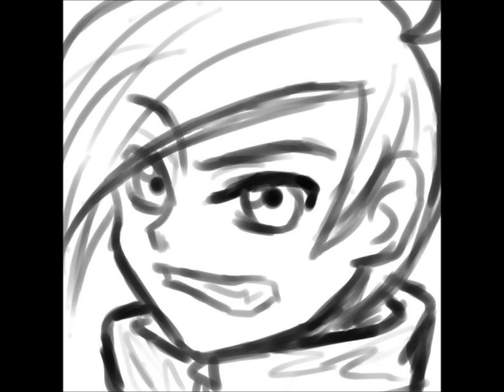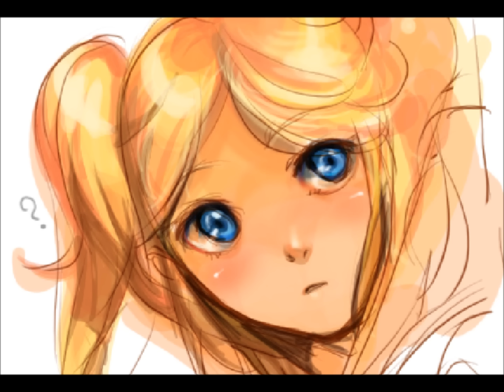Butchubbles - Criminal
The timing in some places is EH but otherwise it came out pretty well. Totally love this couple and thanks for clicking! ...Kk thx bai~